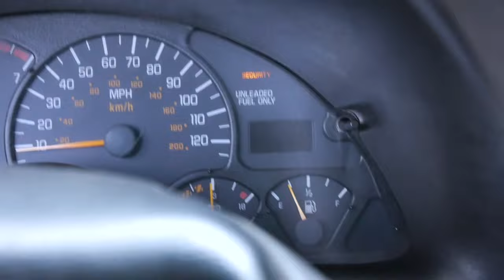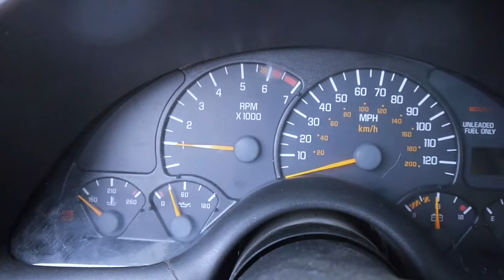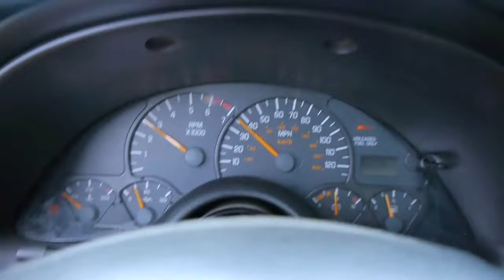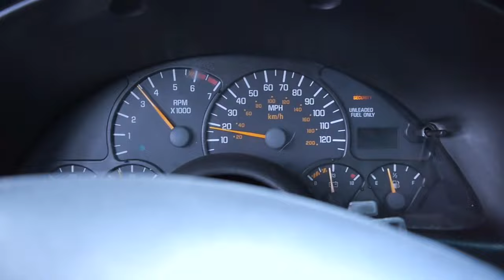CORRÍ MI NUEVO CAMARO ZL1 Y NO CREERÁN LO QUE LE PASO!! 😭💔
TODO IBA PERFECTO CON ESTE NENE PERO VEAN LO QUELE PASO :(, TENDREMOS QUE DARLE UN POQUITO DE AMOR PERO JALA DURISIMOOOOOOO :9

Nos vemos la siguiente con un nuevo Par. vemos la siguiente con un nuevo Par, Coche, Vlog y mas.